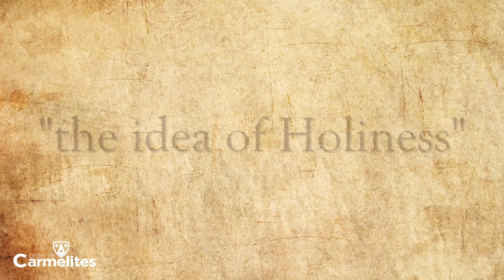Hallmarks of The Little Way--Part 1 Sanctity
Br. Joseph F. Schmidt, FSC, author of "Everything is Grace: the Life and Way of Therese of Lisieux" discusses some of the major points of The Little Way. In part 1, Sanctity, he covers Therese's revolutionary approach to holiness.